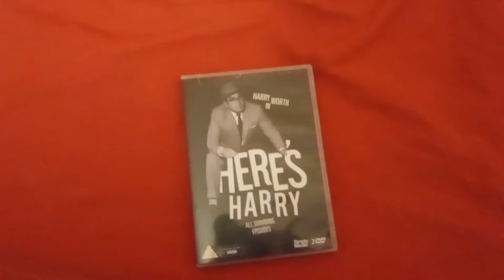My Harry worth dvd. Harry worth died in 1989, no such person as Barry worth his uncle.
And he's getting a solicitor to sue me because I'm uploading Harry worth comedy. Untrue, Barry rhymes with Harry, no such person as Barry worth, Harry worth died in 1989. Over people in the past upload and download Harry worth, and their are Harry worth dvds etc. Also some episodes of here's Harry have been found. All this bullshit about fake Billy worth getting a fake solicitor sueing me for uploading Harry worth. A solicitor would not give a toss about my uploads because here's Harry with Harry worth has not been copyrighted I'm a fan of comedy from the late Harry worth, but I trolls say Harry worth bully, stop bullying Harry and leave Harry alone, Harry worth died in 1989, no such person as Barry worth, it's sad that in 2020 a 54 year old man is being bullied by kids. All they they say is bus bully bus bully bus bully bus bully bus bully bus bully and call security over and over again its not funny I've had my comments blocked thanks to the trolls. Fuck off trolls piss off